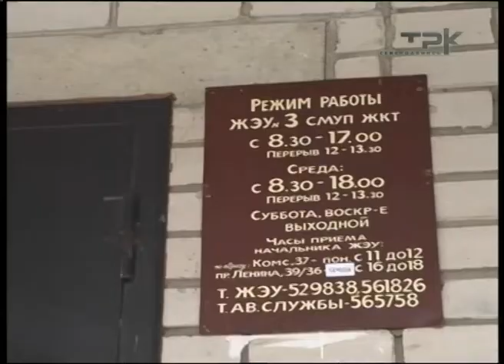МЭР ПРОВЕРЯЕТ ЖИЛИЩНИКОВ